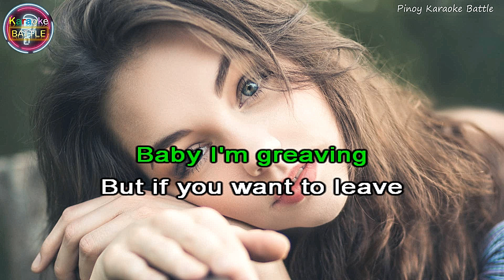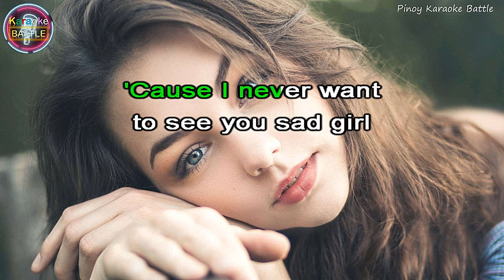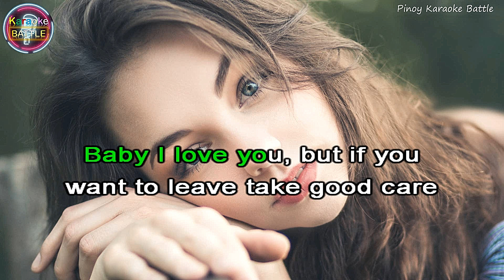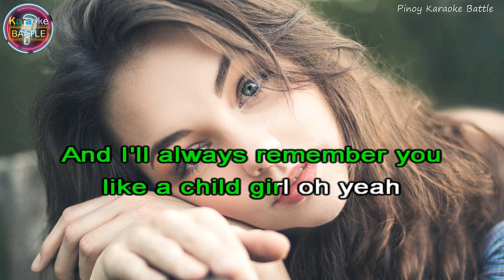Wild World - Mr. Big | Karaoke Battle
The focus of emotional intelligence is to develop the ability to enhance each feeling and emotion and redirect them so that positive results are achieved in the various areas of life.This video is intended to help you evolve and also prepare you for the various challenges of modern life.

In this video, we break down some psychological stats and fun facts about women you need to know. More interesting psychological facts about women We also talk about some psychological statistics about love and interesting facts about women in this educational video.

Get ready to expand your knowledge and explore the wonders of psychological facts with us!